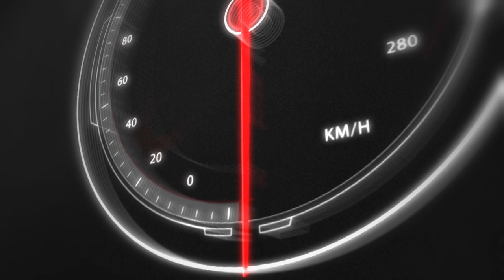MY TOP 10 SLOT CARS FOR 2022 CARRERA DIGITAL REVOSLOT SCALEAUTO SLOT IT POLICAR MR SLOTC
After buying over 150+ slot cars it is time to narrow it down to my top 10.
Are you ready lets get into the cars of 2022

00:00 - Intro
03:14 - Honorable Mentions
09:04 - Number 10
10:45 - Number 9
11:44 - Number 8
13:20 - Number 7
15:06 - Number 6
16:16 - Number 5
17:18 - Number 4
18:18 - Number 3
19:30 - Number 2
21:24 - Number 1
23:47 - Track footage
27:12 - Conclusion/Outro

If you like to see daily content follow me on all my social channels